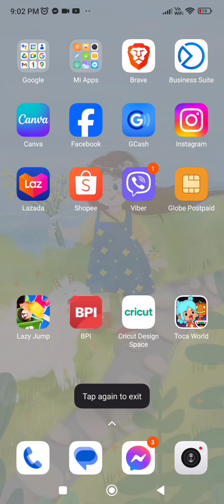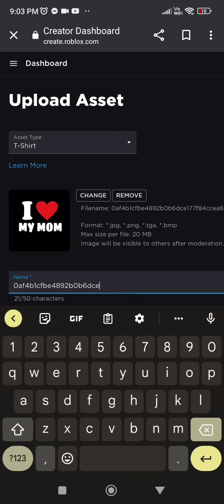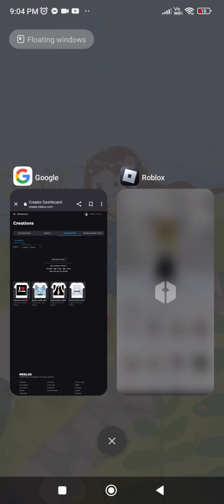How to make a **FREE** roblox t-shirt!